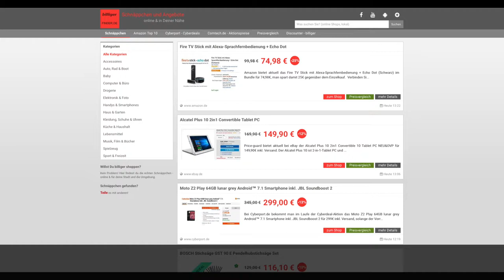Schnäppchen/Billiger des Tages 08.03.18 - Alexa-Sprachfernbedienung + Echo Dot (Schwarz)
Heute ist Schnäppchen/Billiger des Tages 08.03.18 - Alexa-Sprachfernbedienung + Echo Dot (Schwarz).